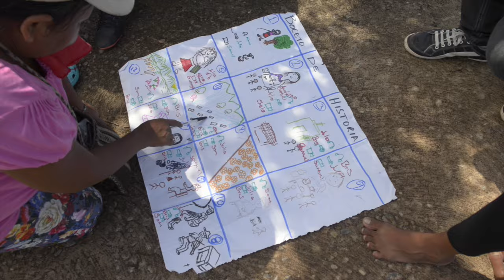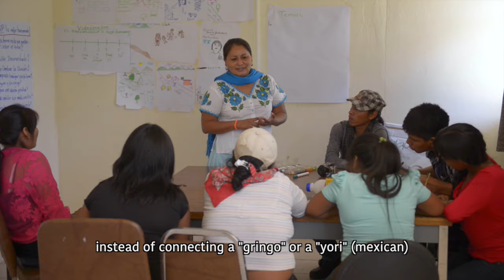Connecting Indigenous Cultures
The second part of the story exploring the training of participatory video facilitators amongst the Yaqui and Comcaac communities in Sonora, Mexico.

The training was delivered by InsightShare as part of an ongoing capacity-building programme that began in 2010, with funding support from The Christensen Fund.

This video was filmed and edited by Thor Morales (InsightShare Associate) and Jose Ramon Torres Molina (Comcaac Facilitator).

To find out more about this programme and the work of InsightShare, please